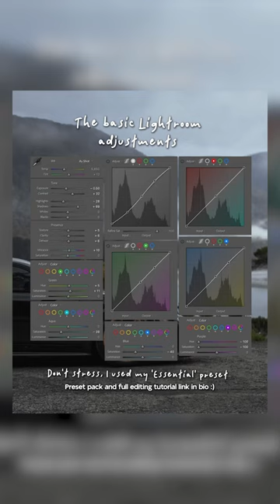Want To Learn How To Edit Car Photos? I Got You! (Photo Editing Tutorial Lightroom - Try It Out!)